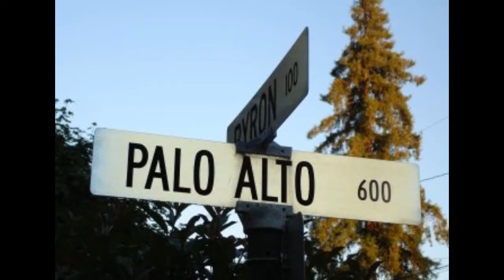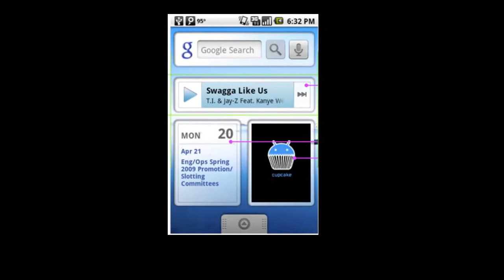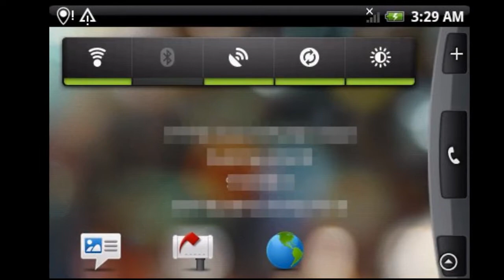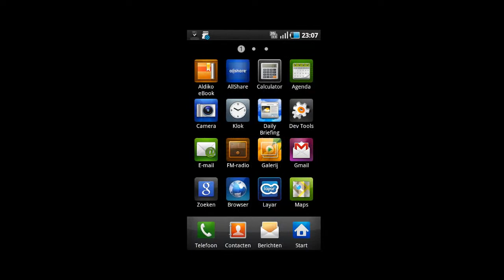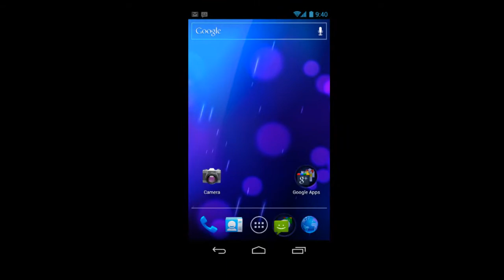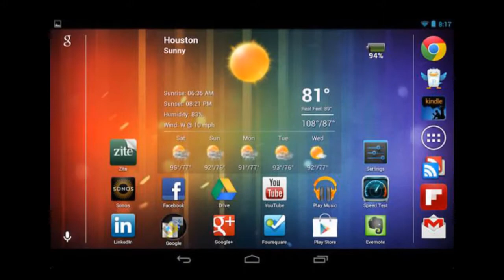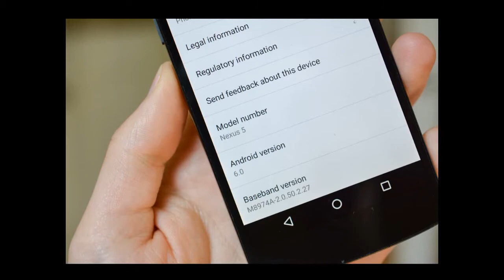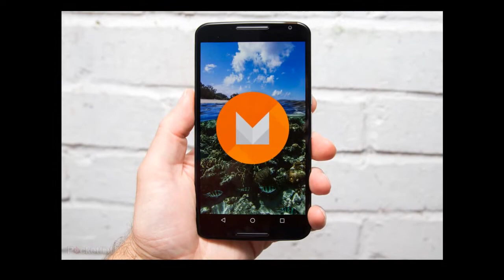History of Android (from 1.6 to 6)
From Android 1.6, to Android 6, here's a short history lesson about Android's history.